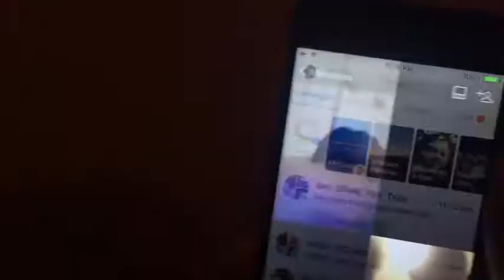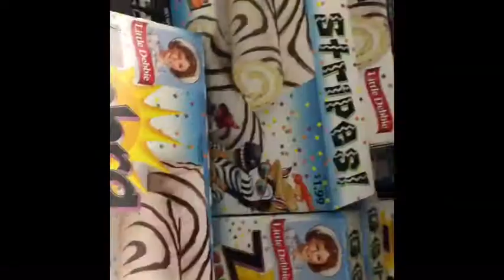MY DAD IS BACK I HAVEN'T SEEN HIM IN YEARS 😐(GONE WRONG)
Likes and I will call him

To be notified to see a new video from me

Marion1388

Marionvibez

Marion Marion